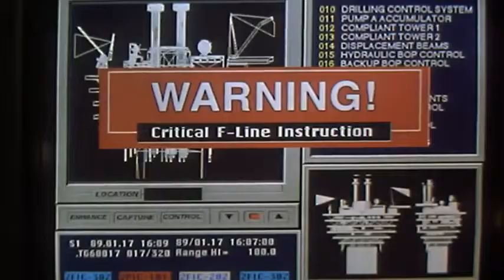On Deadly Ground (1994) Trailer | Steven Seagal | Michael Caine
On Deadly Ground (1994)

Mystical martial artist/environmental agent takes on a ruthless oil corporation.

Director: Steven Seagal
Writers: Ed Horowitz, Robin U. Russin
Stars: Steven Seagal, Michael Caine, Joan Chen